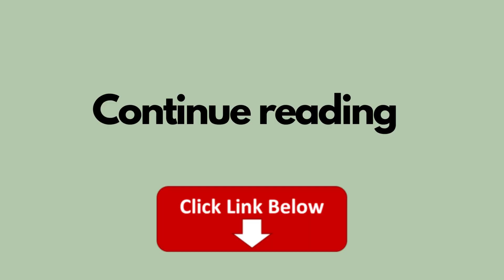How to be a good mother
Being a parent may be one of the most gratifying and wonderful experiences of your life, but that doesn’t mean it’s easy. Your labor is never finished, no matter how old your children are. To be a successful parent, you must balance making your child feel loved while also teaching them the difference between right and wrong. Even when it’s difficult, simply keep trying your best to provide a supportive atmosphere in which your children may grow into confident, independent, and kind individuals.